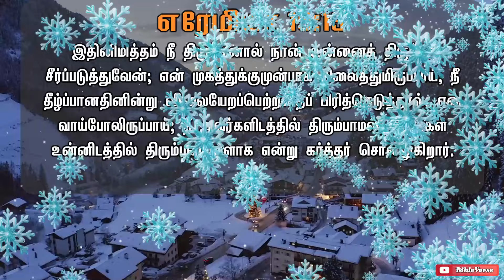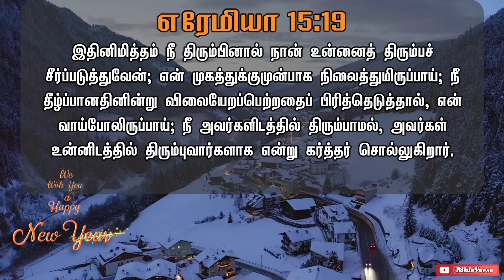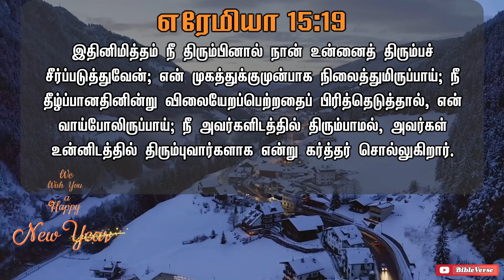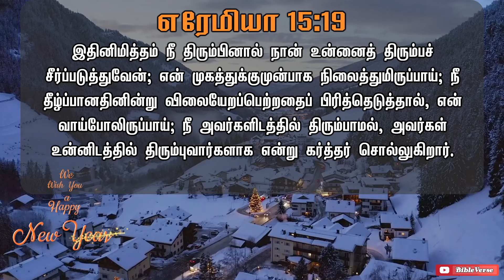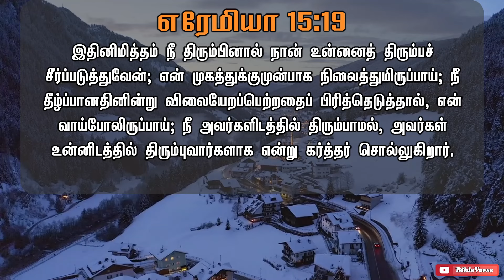🔴 தேவன் இல்லாமல் நம்மால் ஒன்றும் செய்ய முடியாது | தினசரி பைபிள் வசனம் | Bible Verse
தேவன் இல்லாமல் நம்மால் ஒன்றும் செய்ய முடியாது | Daily Bible Verse in Tamil | Today Bible Verse in Tamil | Verse in Tamil | Today Bible Verse | Today's Bible Verse | Bible Verse Today

இதினிமித்தம் நீ திரும்பினால் நான் உன்னைத் திரும்பச் சீர்ப்படுத்துவேன்; என் முகத்துக்குமுன்பாக நிலைத்துமிருப்பாய்; நீ தீழ்ப்பானதினின்று விலையேறப்பெற்றதைப் பிரித்தெடுத்தால், என் வாய்போலிருப்பாய்; நீ அவர்களிடத்தில் திரும்பாமல், அவர்கள் உன்னிடத்தில் திரும்புவார்களாக என்று கர்த்தர் சொல்லுகிறார்.

[எரேமியா 15:19]

today bible verse in tamil,tamil christian message,